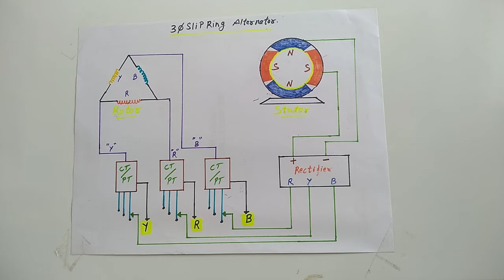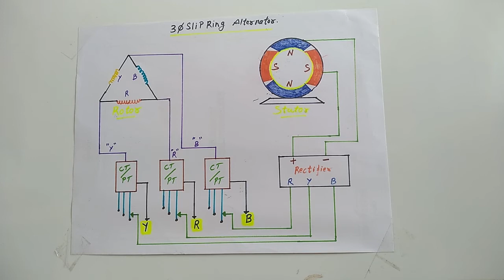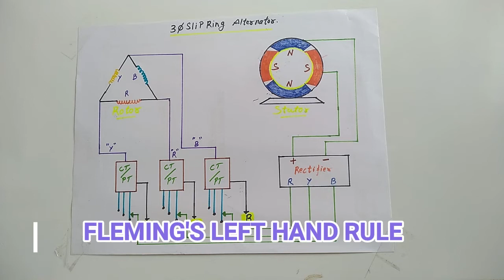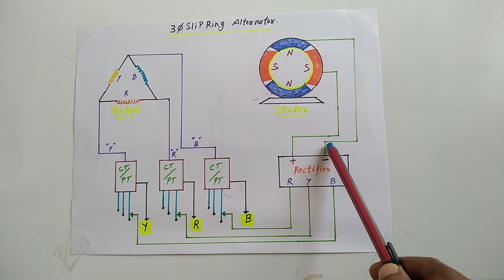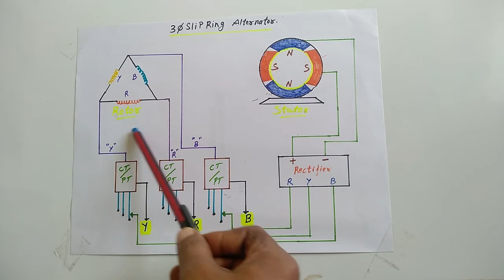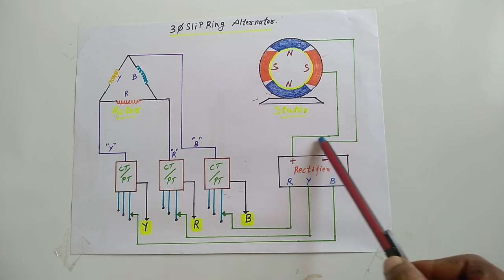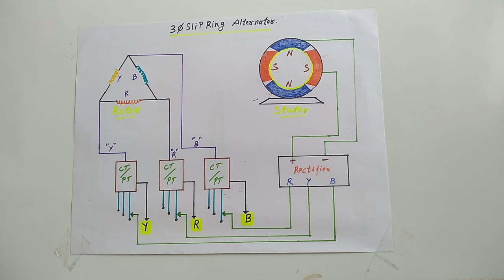( hindi ) WORKING OF SLIP RING ALTERNATOR .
Hi in this video i have explained working of slipring alternator in hindi .
due to many requests for hindi explanation i tried making one in hindi .
" working of alternator " " alternator working " " hindi working of alternator "
" working of dg " " working of generator " " hindi language working of alternator "